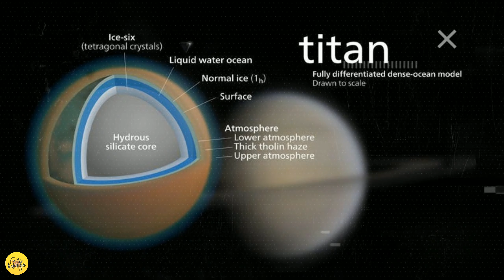என்னது இந்த நாய்க்குட்டி 12 கோடி ஆ? 😱 || Facts Kelunga💛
இந்த பதிவு உங்களுக்கு பிடித்தது என்றால் , உங்கள் நண்பர்களுடன் பகிர்ந்து கொள்ளுங்கள் 💛

Note: I don't own some  images/pictures shown in this video. Please note that all the media and content use in this video to entertain people with valuable information. Thank you so much for your kind Understanding.

Voice over : Santra
Editing app : Kinemaster Premium

                   : santra__immanuvel